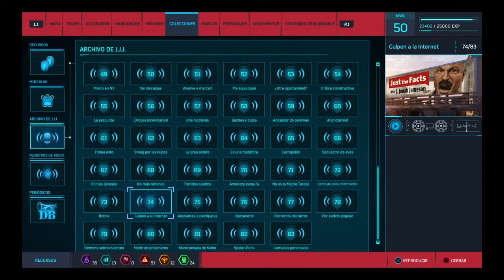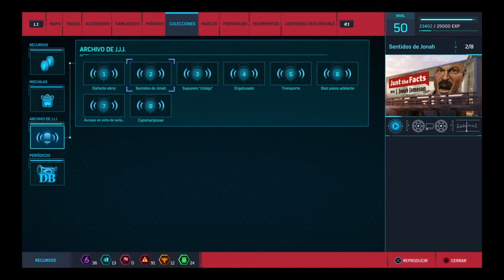Spider-Man Ps4 Dlc La ciudad que nunca duerme El robo: Las cosas como son, con J. Jonah Jameson pt 3